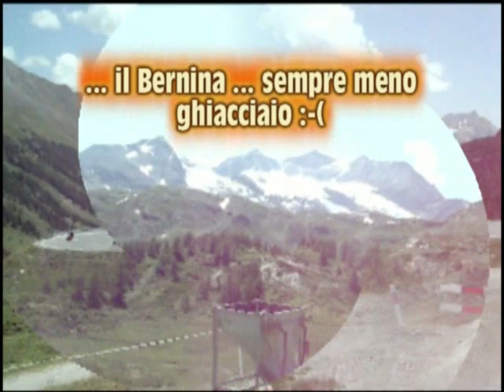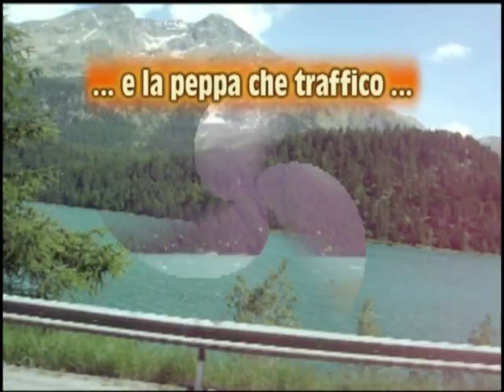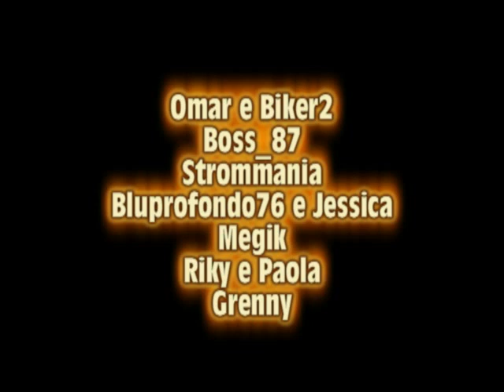Svizzera Italia 11072010.mp4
Passo del Vivione, Aprica, Bernina e Maloja con V-Strom 1000